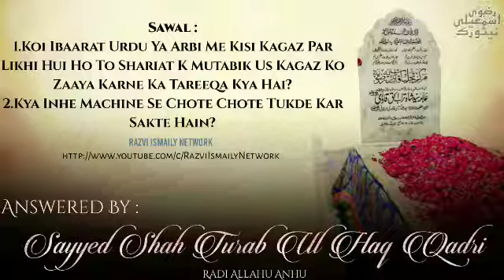Koi Ibarat Urdu Ya Arbi Me Likhi Ho To Usko Zaaya Karne Ka Tareeqa Kya Hai || Shah Turabul Haq Qadri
1.Koi Ibarat Urdu Ya Arbi Me Kisi Kagaz Par Likhi Hui Ho To Shariat K Mutabik Us Kagaz Ko Zaaya Karne Ka Tarika Kya Hai?
2.Kya Inhe Machine Se Chote Chote Tukde Kar Sakte Hain? Answered By Sayyed Shah Turabul Haq Qadri Alaihirrahma

*Follow On Twitter Take a look at Razvi Ismaily Network*